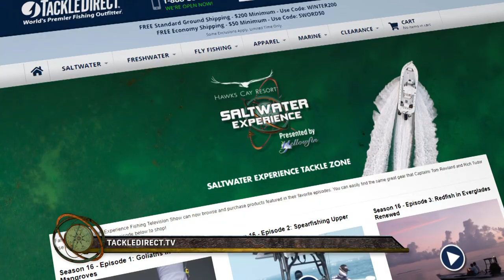REDFISH * TRIPLETAIL * In The Everglades Feat. Capt Anthony Vargas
Tom Rowland and Rich Tudor fish with one of the Saltwater Experience Guides, Capt Anthony Vargas in the Everglades

Saltwater Experience: S17:E4 "Episode Name" (Year)